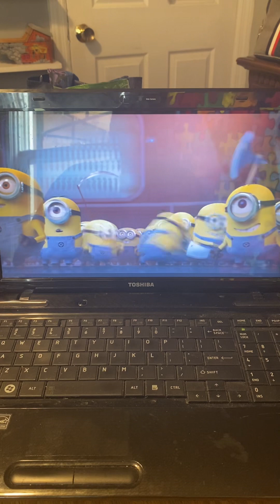Despicable Me (2010) Gru Meets The Minions DVD Capture